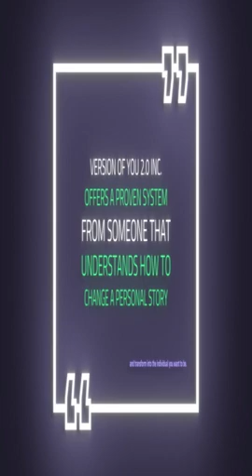Facebook Live Video ID 4473914259390126